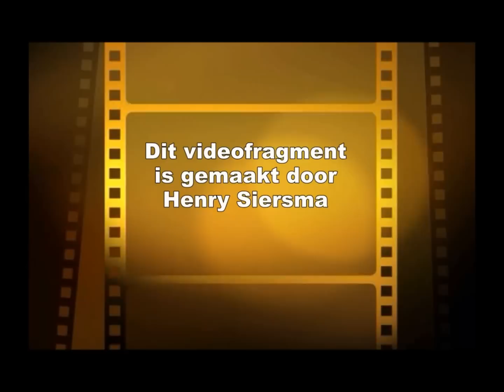koningin beatrix lage vuursche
het toekomstige huis van koniging beatrix in lage vuursche

gemaakt door
h.siersma